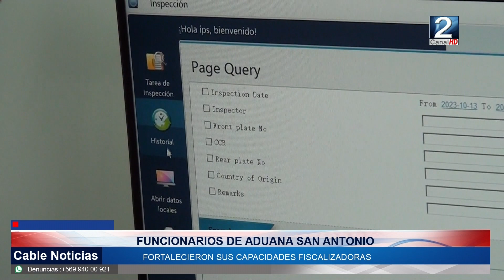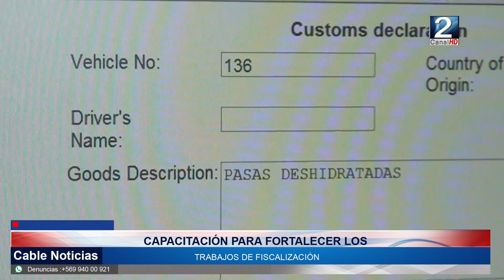06 MAY 2024 Funcionarios de aduana San Antonio fortalecieron sus capacidades fiscalizadoras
Funcionarias y funcionarios de Aduanas y policías se fortalecieron en el análisis de imágenes de escáner. La capacitación fue realizada en el puerto de San Antonio por expertos del Programa Control de Pasajeros y Carga de la ONU.